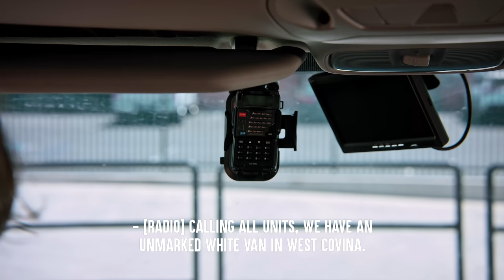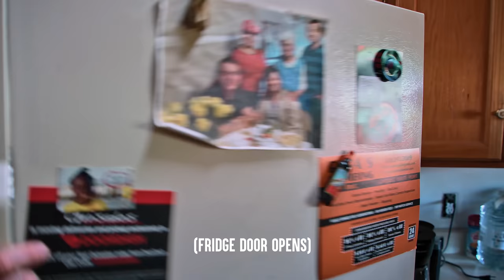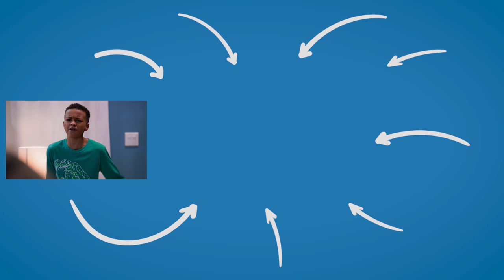Kid WON'T LISTEN To His MOTHER, He Instantly Regrets It | Dhar Mann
CHAPTERS:
00:00   Kid WON'T LISTEN To His MOTHER, He Instantly Regrets It
17:50   Recommended Video To Watch Next

CREDITS:
Idea: Dhar Mann and Michelle Do
Writer: Dhar Mann and Michelle Do
Director / Cinematographer: Seth Oduro
Senior Manager: Ruben Ortiz, Tony Corsini
Assistant Director: Sarah Albonesi
Script Supervisor:
Story Editor:
Editor: Grant Swanson
Assistant Editor: Javier Martinez
Composer: Nick Audy
Colorist: Mario Pantin
Sound Editor: Vladyslav Symonov
VFX Editor: Ian Kursakov
Trailer Editor: Brian Burkhardt
Casting and Locations Manager: Alisha Watson
Casting Associate: Daniel Carrera, Lauren Parsons, Kevin Svec
Pre Production Manager: Hope Mueller, Luz Ortiz
Post Production Manager: Brian Nelson, Allan Dave Castro
Bookings Manager: Nix Villarubin
Bookings Associates: Jacq Balmeo, Sherri Salazar, Khai Almendrala
Project Manager Associate: Miranda Romero
Lead Production Assistant:Aaron Sierra
Production Assistant:Oliver Hales, Kyle Villalobos
Gaffer:Caleb Wallace
Best Boy Grip/PA:
Best Boy/PA:
Makeup/Hair:
Sound Mixer / Boom Operator: Travis Hatcher
Set Decorator: Marco Chiong
Props Associate: Manuel Alcaraz, Armand Bashar
Studio Teacher:
Security:
BTS Director:
BTS Editor:
BTS Assistant Editor:
BTS Colorist:
2nd Assistant Camera:

Actors
Derek - Connor William Barrett
Fake Kidnapper - Tony Nunes
Mom - Shaunte Massard
Brother - Jordan Cann
Cop 1 - Peter Laboy
Cop 2 - Laura Lee Walsh
Jay - Shaun Dixon
Kidnapper - Grant F Haake
Officer - Marcus Elam